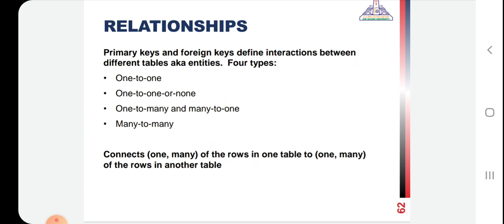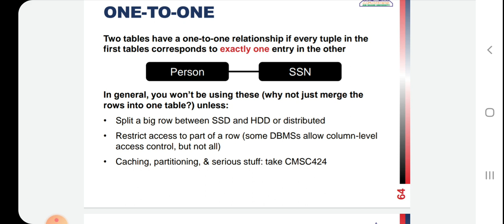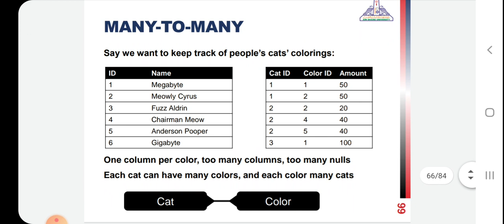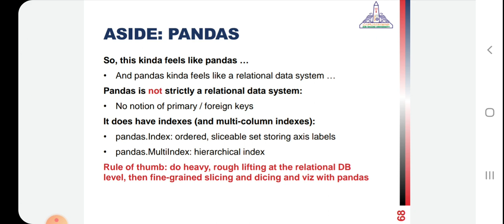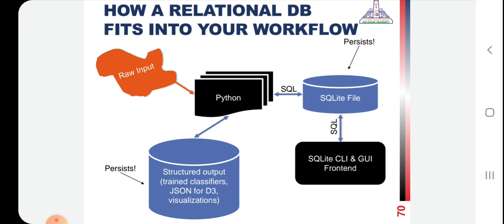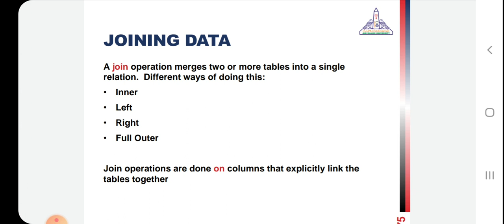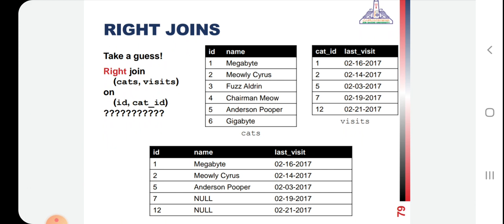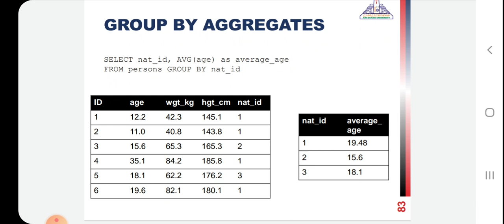Lecture 5 Part2